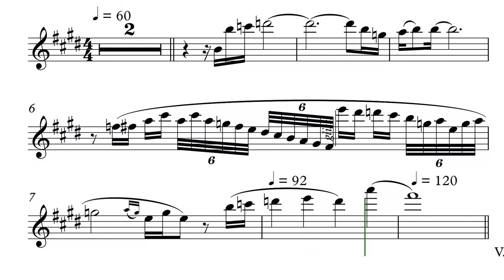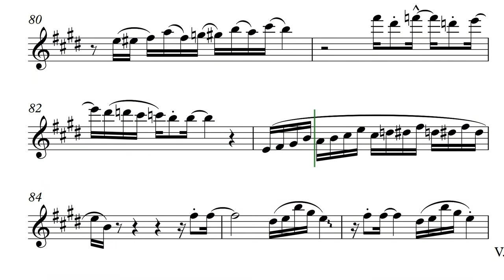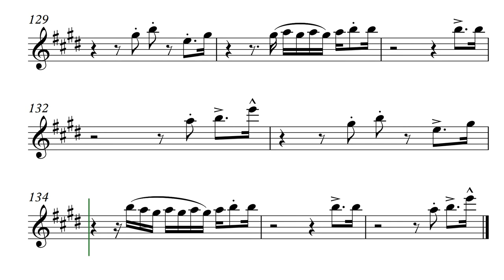Garden Party - Sheet Music Sax tenor 🎷voice🎷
Super Pacote de Partituras 7.0
São 121.000 partituras editaveis para todos os tons.

There are 121,000 editable scores for all tones.

Garden Party é um filme em curta-metragem animado francês de 2017 dirigido e escrito por Gabriel Grapperon, Florian Babikian, Victor Caire, Vincent Bayoux, Théophile Dufresne e Lucas Navarro. Resultado de um trabalho de conclusão de curso, foi apresentado e conquistou prêmios em diversos festivais, como Festival Internacional de Curta-Metragem de Clermont-Ferrand, SIGGRAPH e Festival de Cinema de Nashville.